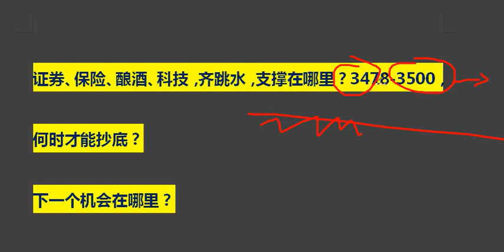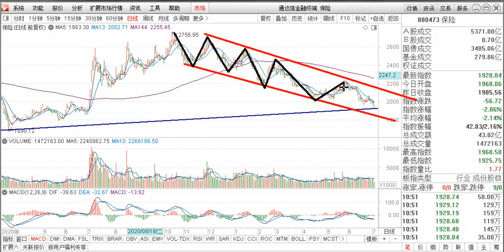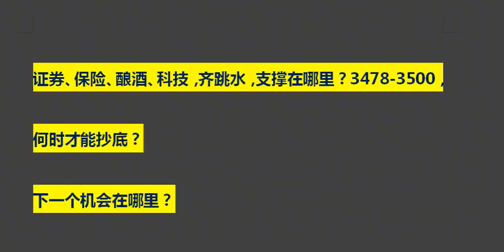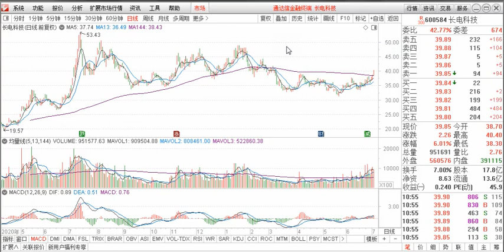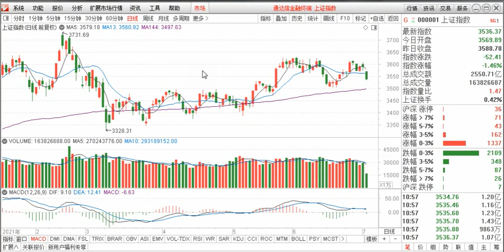证券 保险 酿酒 科技齐跳水 支撑在哪里？3478-3500 何时才能抄底